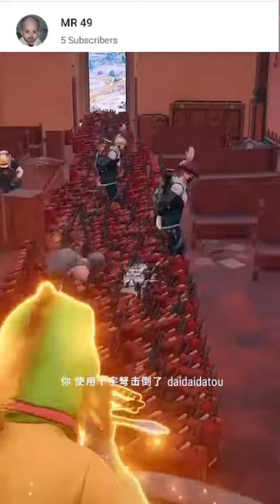100 petrol can pubg PC funny 1 v 4 pan